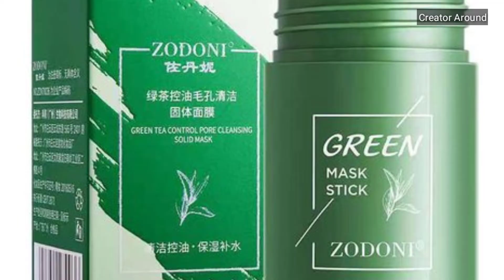Green Mask Stick Review in Hindi | Green Mask Stick Real or Fake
Dear friends does green marks stick works? if you also having this question then please watch this video till end.. dear friends you will get reply of this question in this video. is it work ?is it good or not?
some quarries 👇

Does this green mask work, this green mask work, green musk stick works?